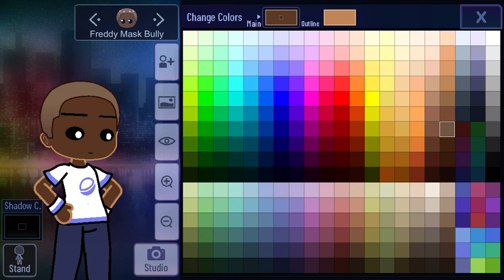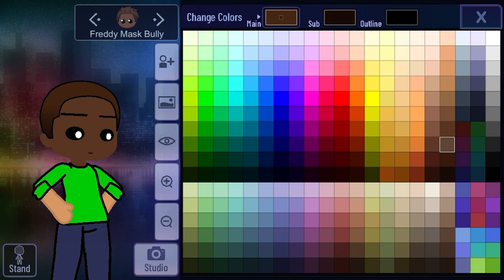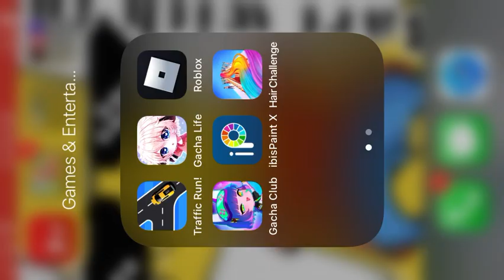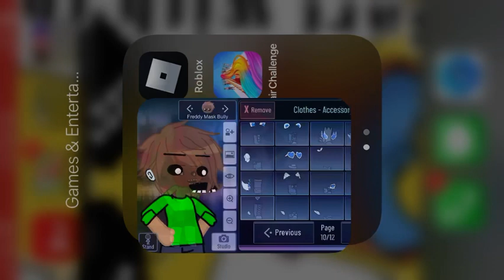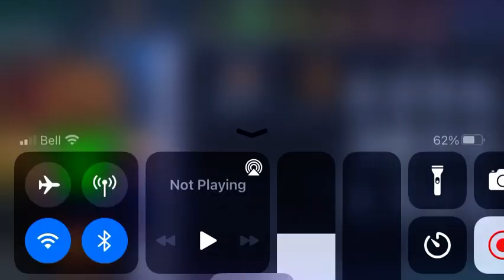♡How To Make Freddy Mask From FNaF 4!♡